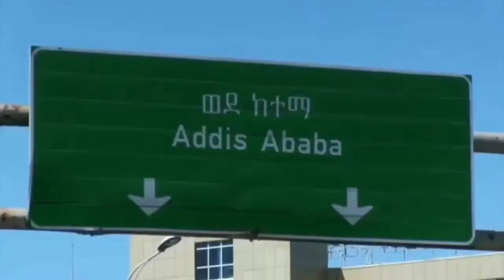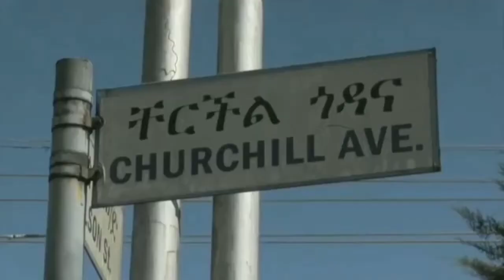በረራ ወደ ኢትዮጵያ ለ 15 ቀን ተቋረጠ// 15ቱ መከላከያ ወታደሮች ወደ ኢትዮጵያ አንመለስም ብለው ኤርፓርቱን አመሱት// እነጀዋር ሀኪም ተፈቀደላቸው